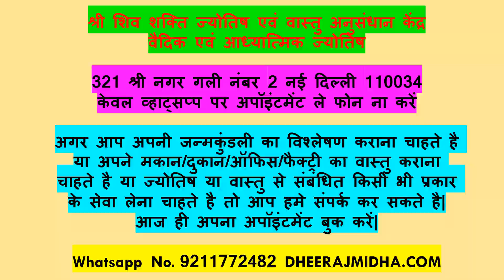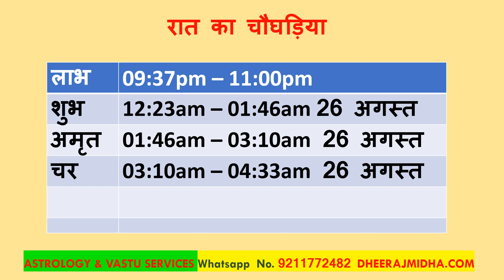Aaj ka panchang 25 August 2023 in hindi आज का पंचांग श्रावण शुक्ल पक्ष नवमी शुक्रवार 25 August 2023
# todaypanchang
panchangam
panchangam 2023
panchang 2023
panchang today
panchangam today
panchang aaj ka
bhartiya panchang
panchang calendar 2023
panchang choghadiya
panchang calendar
panchang calculation
panchang dekhna
dainik panchang
free panchang
indian panchang
panchang in hindi
jyotish panchang
panchang pooja
panchang rashiphal
rashi panchang
panchang reading
tomorrow panchang
today panchang
dainik panchang
panchang dekhna
panchang dikhaye
panchang dikhao
daily panchang
date panchang
panchang basics
bhartiya panchang
panchang hindi
panchang calendar
panchang choghadiya
panchang calculation
panchang today
panchang 2023